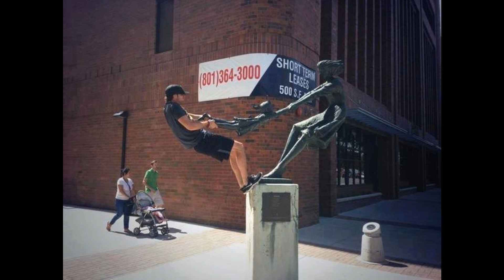Naked Look Photography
If want download all photos...